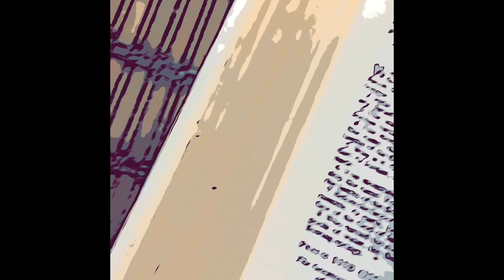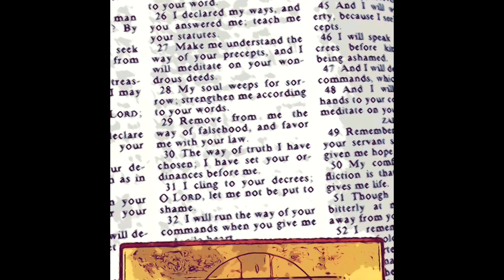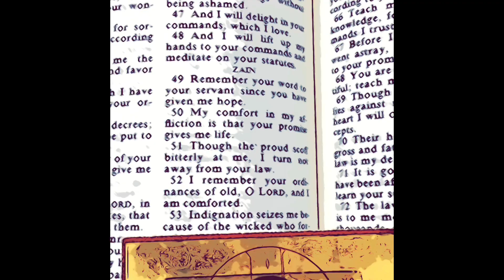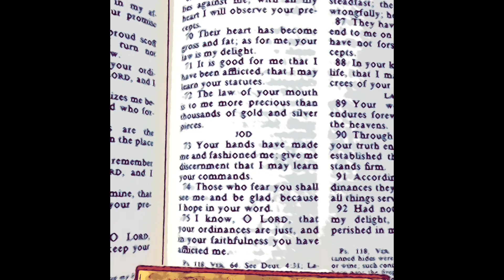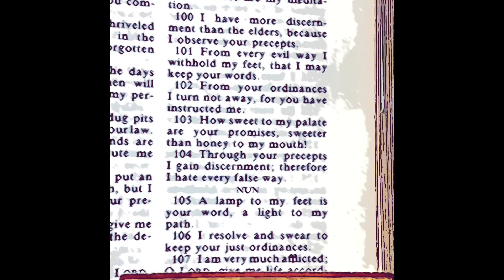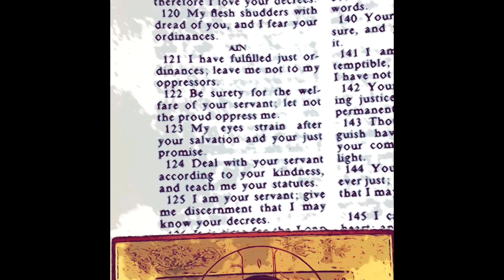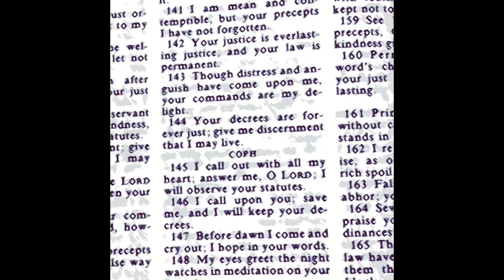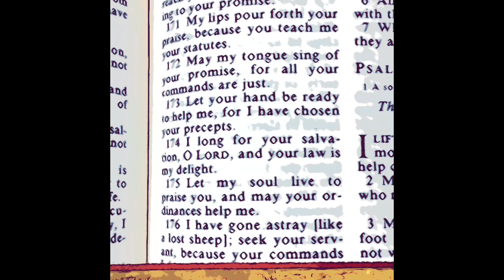Psalm 118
Praise of God’s Law